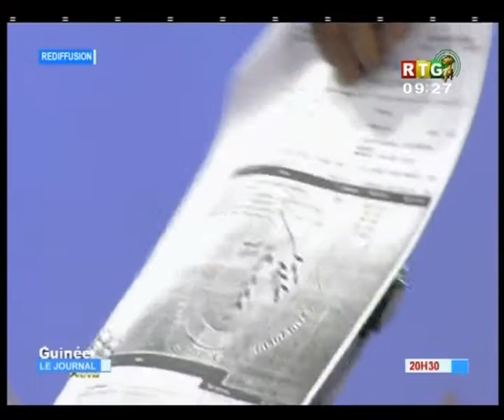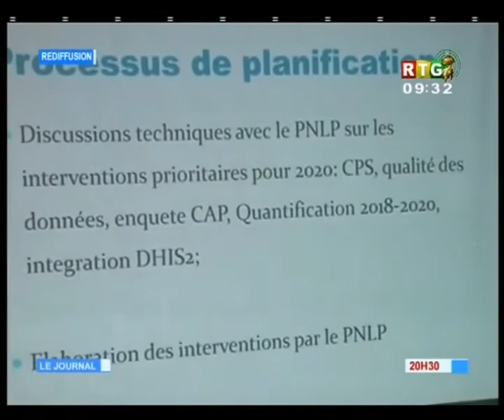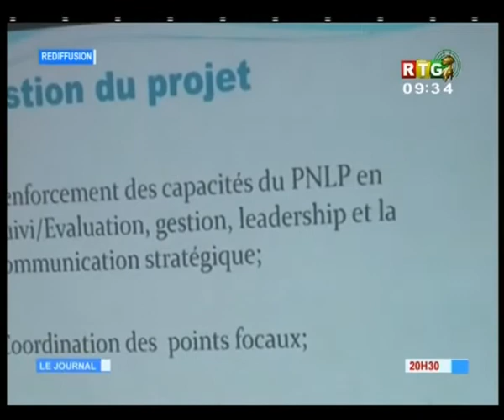JT RTG DU 11 03 2018